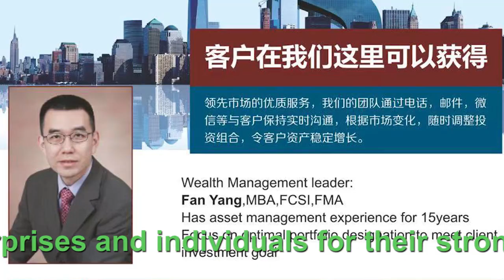06 24 庆祝音乐会 new